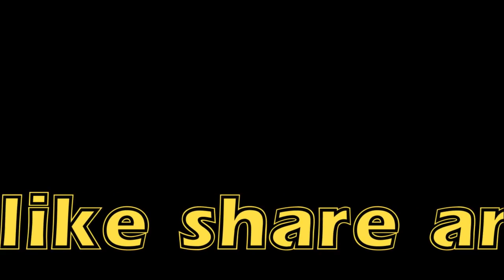आश्चर्यचकित कर देने वाला आईडिया है एकबार जरूर देखें / How to make party Handbag